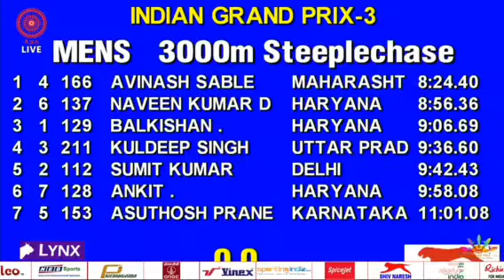3000m steeplechase || AVINASH SABLE GOLD || 8:24 INDIAN GRAND PRIX- 3 2021|| PATIALA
INDIAN GRAND PRIX -3  NS NIS PATIALA
2021 300m steeplechase  Avinash SABLE gold
Time 8:24.40 Naveen dagar 2nd

MENS 3000m Steeplechase
# NR:AVINASH SABLE DOHA 8:21.37 04/10/2019

FINAL
1 AVINASH SABLE 13/09/94 MAHARASHTRA 8:24.40

2 NAVEEN KUMAR DAGAR 20/01/88
 HARYANA 8:56.36

3 BALKISHAN  09/11/98 HARYANA 9:06.69

4 KULDEEP SINGH  09/04/98 UTTAR PRADESH 9:36.60

5 SUMIT KUMAR  07/04/00 DELHI 9:42.43

6 ANKIT .04/10/02 HARYANA 9:58.08

7 ASUTHOSH PRANESH  05/05/01 KARNATAKA 11:01.08